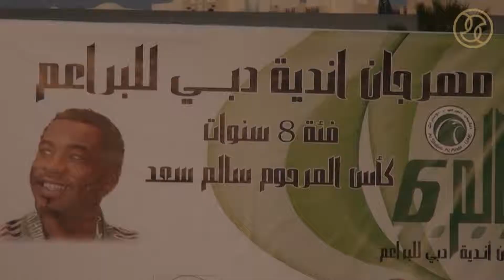نادي الشباب يستضيف مهرجان اندية دبي للبراعم فئة 8 سنوات Dubai Clubs Festival for Grassroots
نادي الشباب يستضيف مهرجان اندية دبي للبراعم فئة 8 سنوات ضمن برنامج الى القمة مع مارادونا (كاس المرحوم سالم سعد)
نادي الشباب - 29 مارس 2014

Dubai Clubs Festival for Grassroots (U 8) within To the Top with Maradona program

Al Shabab Club, March 29th, 2014